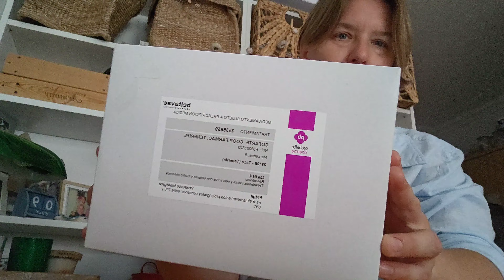ПОЛУЧИЛА ВАКЦИНУ ОТ АЛЛЕРГИИ. И НЕЗАЧЕМ ТАК ПУГАТЬ! Тенерифе, Испания